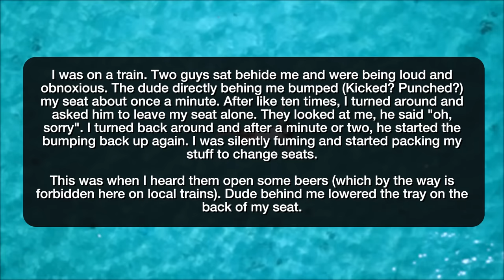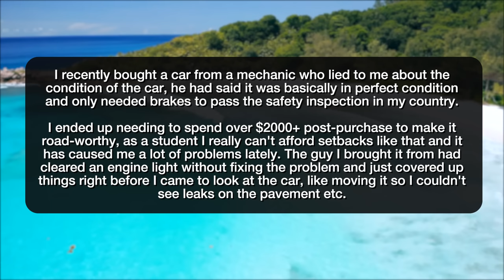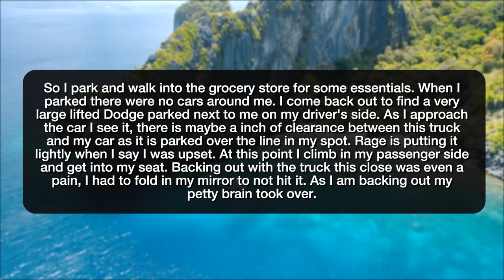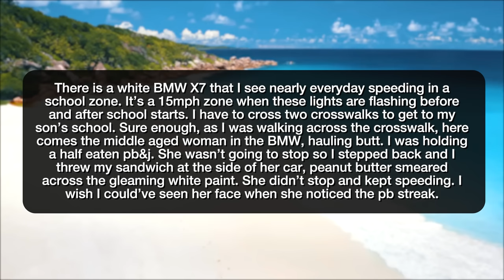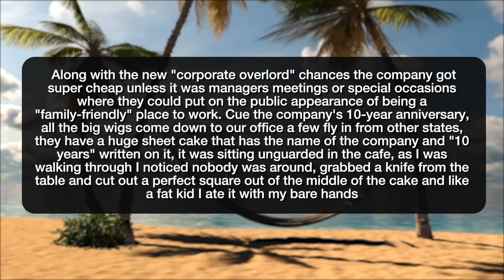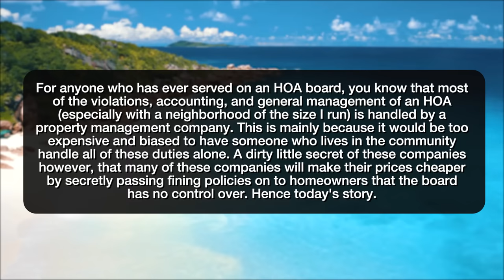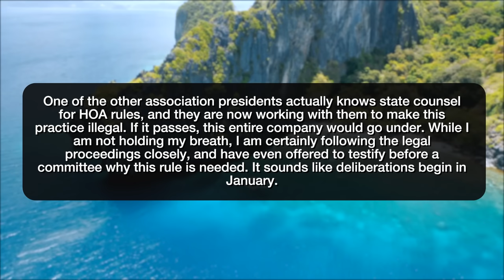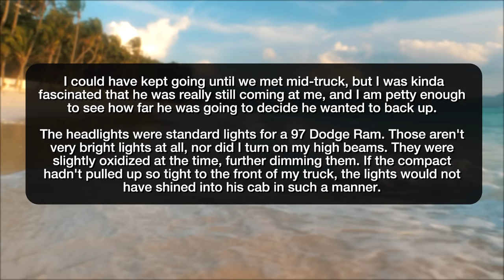r/ProRevenge ROAD RAGE REVENGE! - Reddit Stories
Reddit rSlash Storytime r prorevenge where Shake my seat? Have some beer! **City wants to remove our residential only parking and ticket us… **Mechanic Sold Me A Car That Needed $2,000+ in Repairs. **Christmas parking at the mall **I came out of the grocery store and found a truck parked 1 inch from my driver's side door. **Cheat on me, I'll steal back from you **Enjoy the sandwich **Neighbor cut my sunshade straps. **Screw you and your cake! **I can't eat that? **Try to Sneak a Foreclosure? Lose my Business and Everyone Else's You expect me to back up and let you through when you're in my lane?

Story 1 00:00
Story 2 01:50
Story 3 04:14
Story 4 05:43
Story 5 08:02
Story 6 09:23
Story 7 11:27
Story 8 12:23
Story 9 14:53
Story 10 18:15
Story 11 19:34
Story 12 24:33